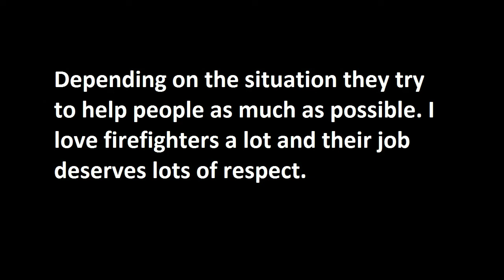Paragraph on Firefighter in 100 Words for Students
Firefighters are our heroes. Here is a short paragraph on this topic for all students in 150 words.